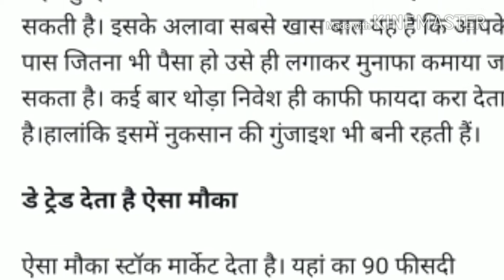Share market for beignners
Share market new